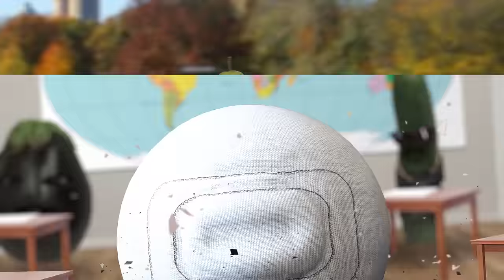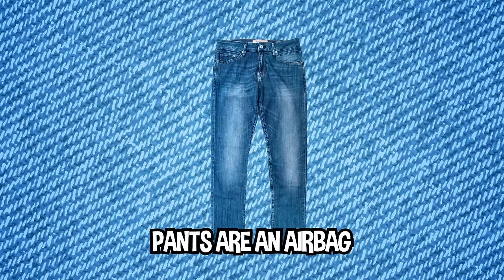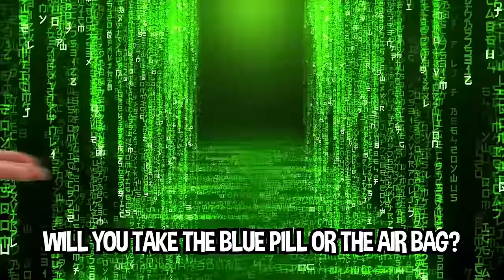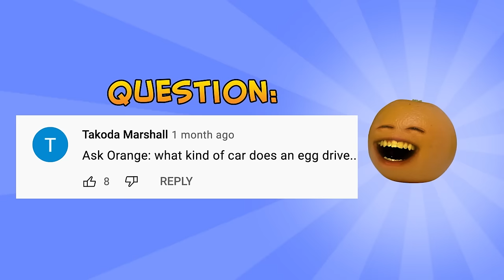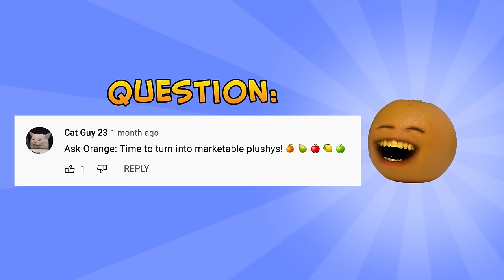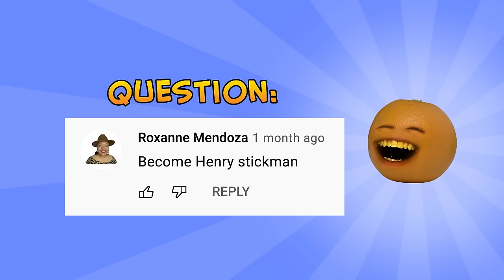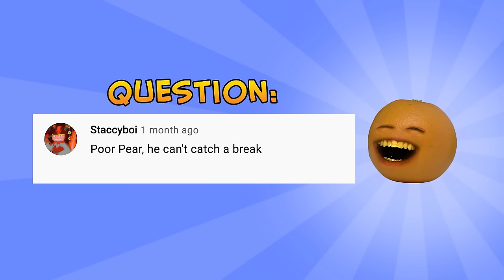Annoying Orange - Airbag Supercut!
Intro - 0:00
Airbag Song - 0:05
Surprise Airbag Challenge - 3:23
Ask AO #75 INFINITE Airbags - 7:38
Surprise Scarebag - 11:22